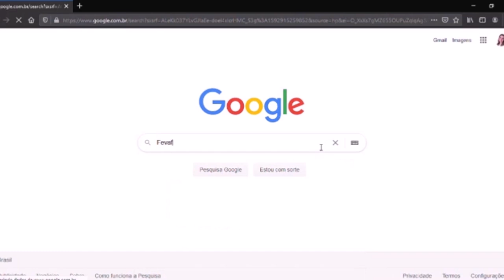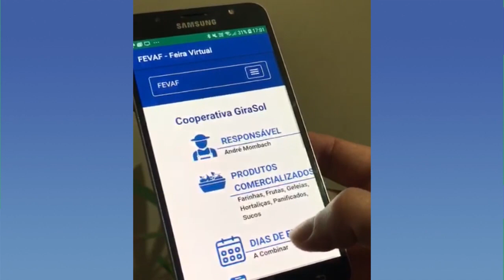Acesse a página virtual da FEVAF e veja como fazer compras da Agricultura Familiar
A Feira Virtual da Agricultura Familiar (FEVAF) te apresenta uma lista de fornecedores de alimentos. Você acessa a página virtual da FEVAF, escolhe o produto e fecha o negócio, diretamente, com o fornecedor.